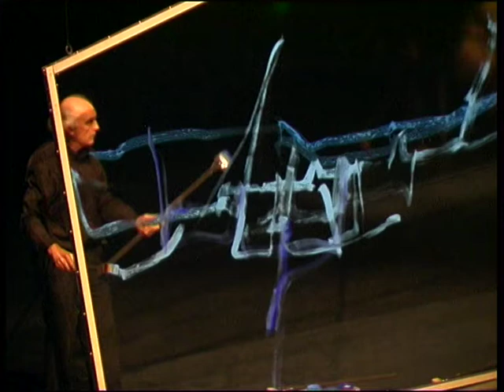Performance au Centre Pompidou pour la Nuit de la Poésie.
PASQUIER, invité par "le Printemps des Poètes", a réalisé le 29 mars 2006 une performance picturale dans la Grande Salle. Il a improvisé, pendant les lectures, une oeuvre réalisée sur bâche transparente accompagnée de projections de ses compositions pour rythmer la soirée, avec la participation de la Compagnie Carolyn Carlson.